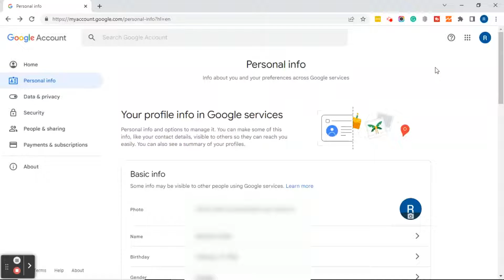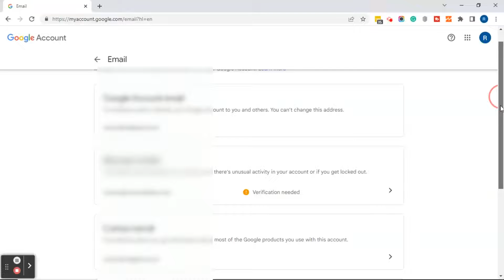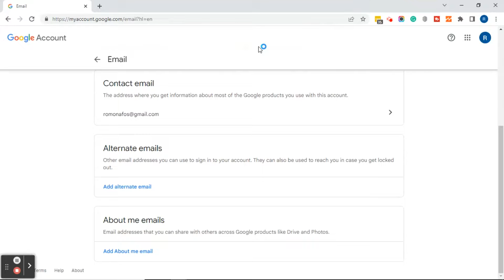How to Remove Business Email from Gmail | Delete Alternate Email from Gmail Account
Sound confusing? Well, it was super confusing, until I figured out how to remove the email from my Gmail account.

In this video, I will show you where alternate email addresses hide in Gmail and how to remove your email from Gmail.

WHAT I USED TO CREATE MY YOUTUBE VIDEOS:

✅ Audio Transcription (used to transcribe videos for blog posts)

►► If you liked this video then you'd love the content I send out in my email.

READ MY BLOG POSTS ABOUT GMAIL:

►► 6 Quick Steps On How to Schedule An Email Using Gmail: How to Use Gmails Scheduling Feature
►► How to Download Your Google Contacts (or How to Export Your Gmail Contacts)

✅ How to Stop Instagram Posts from Posting to Facebook + Stop Instagram Story from Posting to Facebook

WHY SHOULD YOU LISTEN TO ME?

Hey now! I'm Romona Foster. I'm a social media trainer and consultant to small business owners (and sometimes individuals). I'm a Google speaker, a WordPress speaker and I also speak for Constant Contact, a small business marketing company.

On this channel, I give you tutorials in all things marketing to help you grow your business!

My channel is free to watch, but it takes time to record and edit videos, so some product links in this description are affiliate links - which means if you click on an affiliate link and make a purchase, I get a commission.